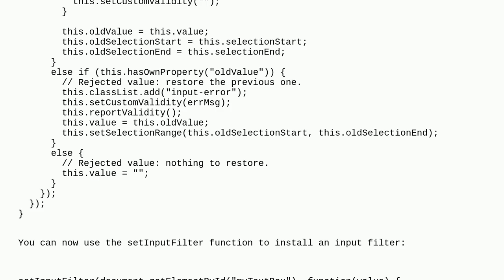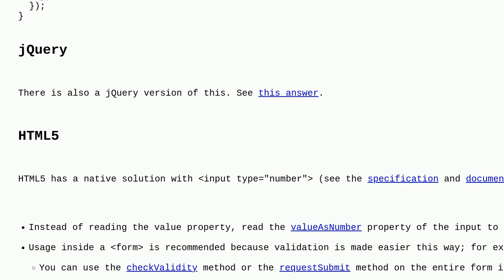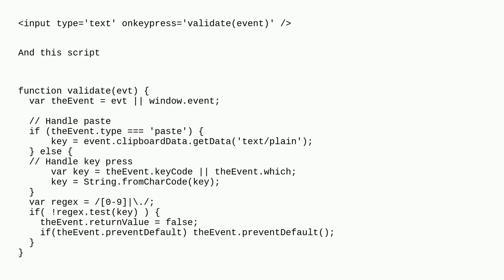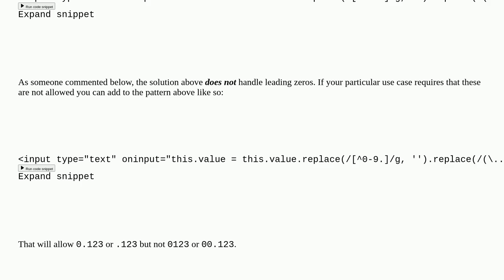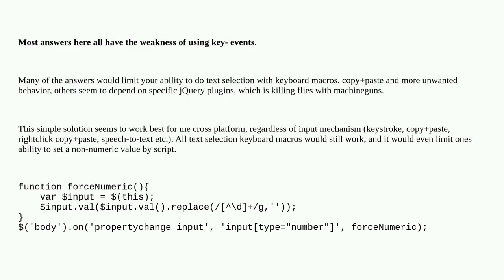HTML text input allow only numeric input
A special thanks goes out to the community

  html jquery javascript